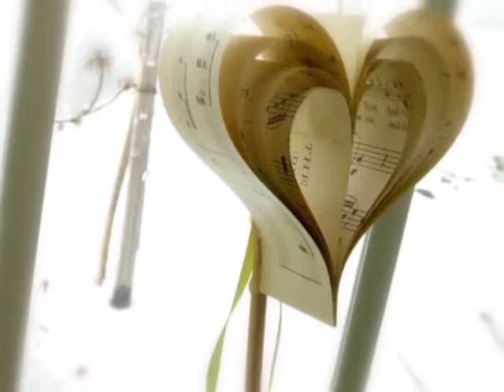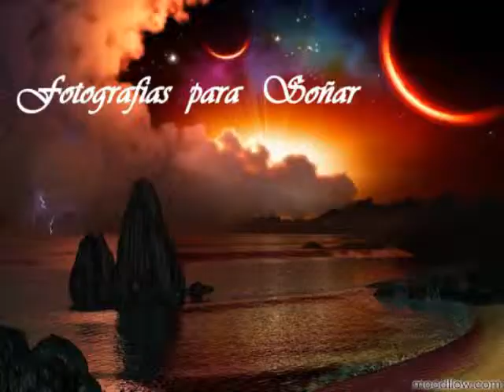BLUE COCOON - D-Euzet (1092)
Music composed and performed by Didier Euzet. (C) 2015 Dream Team Production Los Angeles : , - Recording to the French Riviera Studios : / the Didier Euzet' webradio.